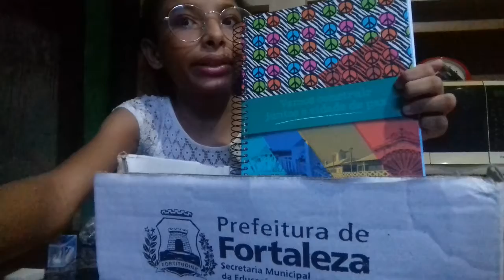tour pelo o meu material 2021 💜🌈⚡🌱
tik tok _anaketlen2 e outro tik tok @aceferreira968